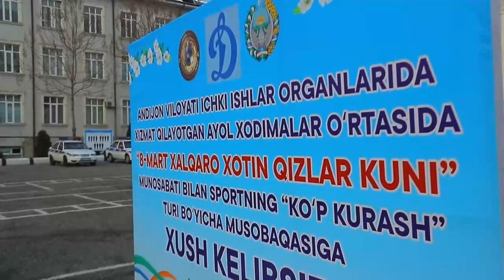Andijon viloyati IIB haftalik dayjesti #7-son